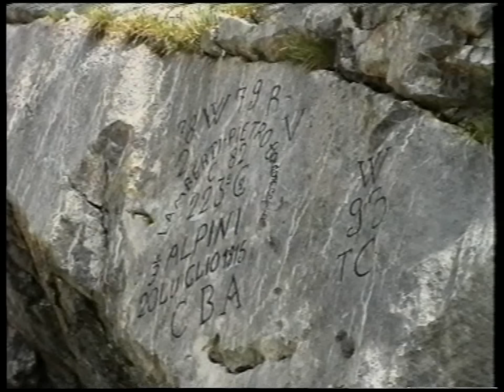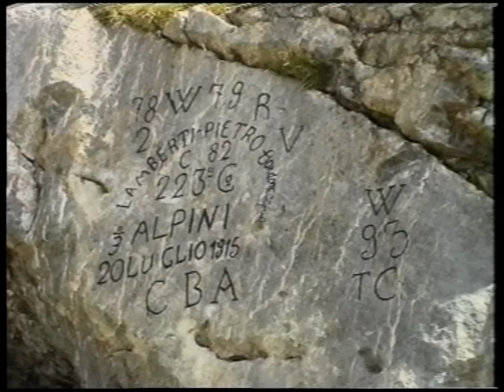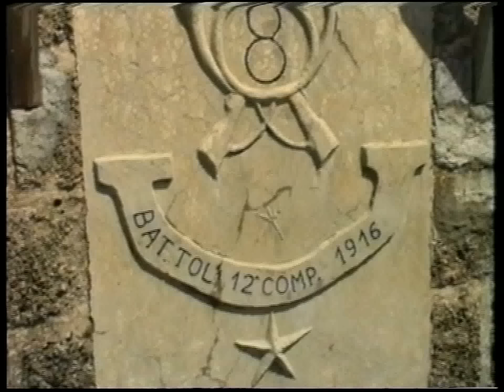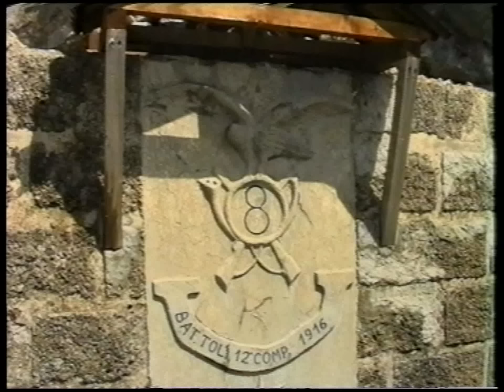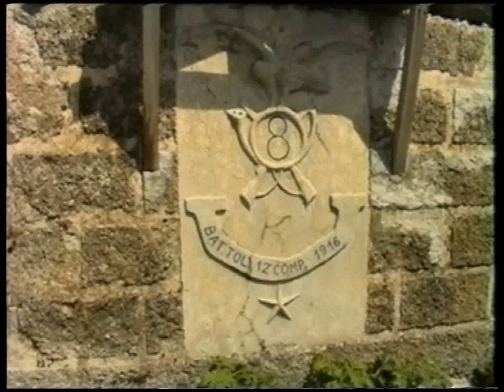FREIKOFEL 1^ parte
Grazie alle riprese dall'elicottero conosciamo le zone della Grande Guerra in Carnia. Commenti di Lindo Unfer ed Emanuele Plazzotta. La meta è il Freikofel.